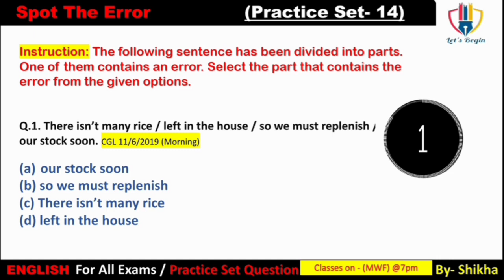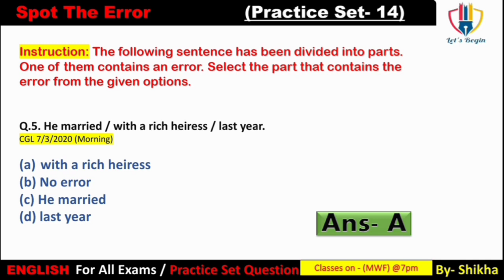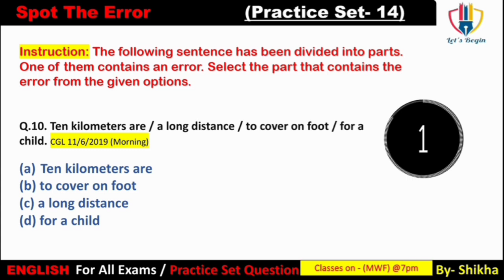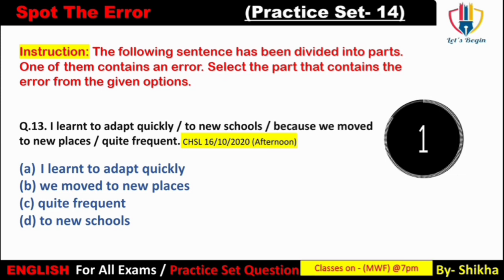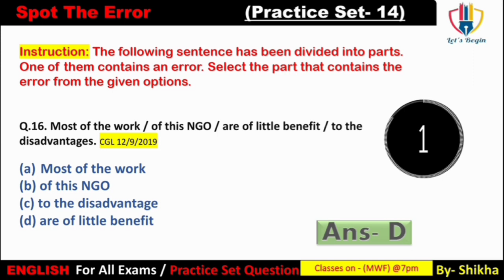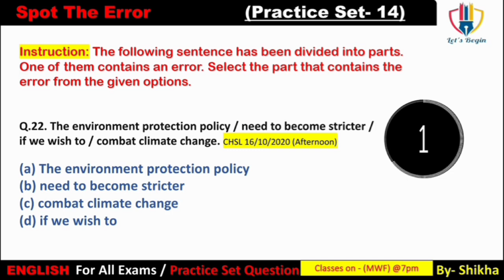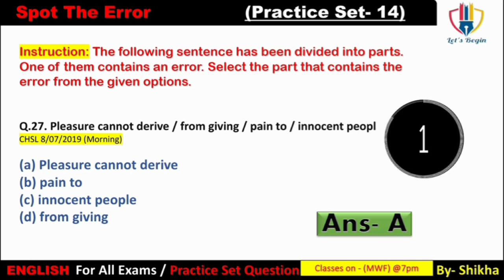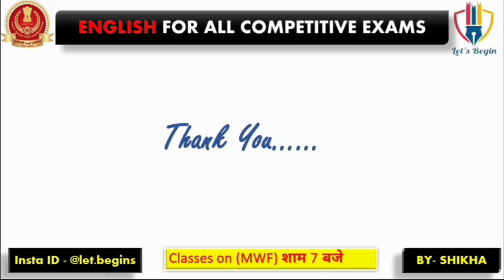😃Practice Set Of English For all competitive exams ssc practiceset allcompetitive_ letsbegin #14